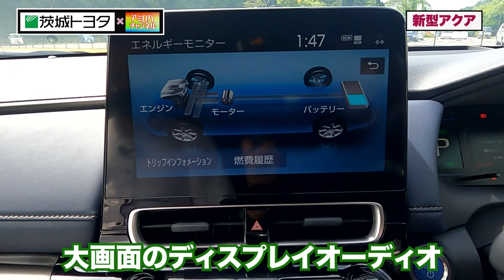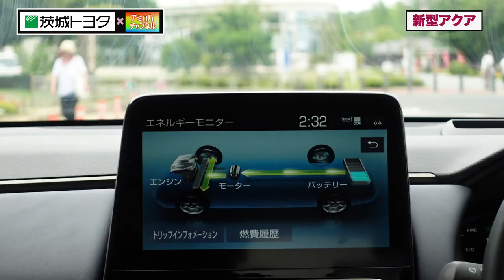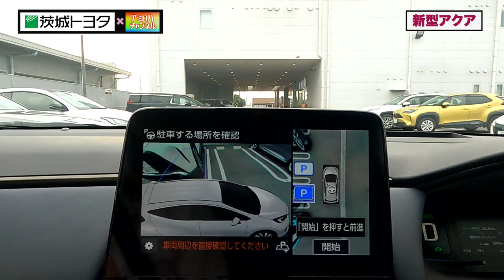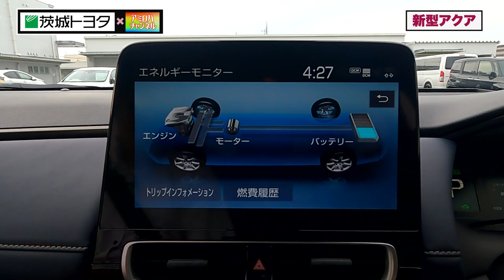【茨城トヨタ×アミロハチャンネル】新しいアクア【アクア】【コラボ】【vlog】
「茨城トヨタ」×「アミロハチャンネル」

新しいアクアを体験してきました。

◆過去の茨城トヨタさんとのコラボ動画◆
GRヤリス研究会

●ハイキング
月居山ハイキング・生瀬滝・袋田の滝
茨城県大子町

ハイキングコースを越えて袋田の滝を
上からみてきました

●廃線めぐり
廃線探索　鹿島鉄道　鉾田線
●神社めぐり
茨城探索　御岩神社と御岩山ハイキング
●城跡めぐり
茨城探索　笠間城跡
●探検
茨城探索　諏訪の水穴